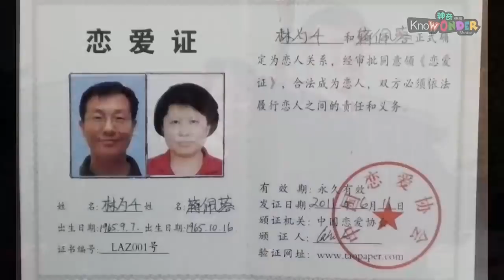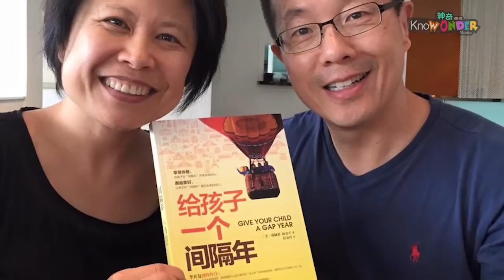【我們的故事】【麻省理工的震撼】林為千 · 蔣佩蓉的故事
麻省理工學院畢業的夫婦，林為千（微軟總部人工智能企業商品部經理）和蔣佩蓉（前麻省理工學院駐中國總面試官）在節目中分享什麼是他們無法從麻省理工學到的重大功課

請奉獻支持我們的事工

台灣神奇傳播協會
Know Wonder Media Taiwan
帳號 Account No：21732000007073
銀行：元大銀行 秀朗分行 (代碼 806)
Bank Name: YUANTA Commercial Bank CO.,LTD
Bank Address: 3F,No.210,Sec.3, Chengde Rd,Taipei 103,Taiwan R.O.C
Swift Code: APBKTWTH

支票抬頭  Know Wonder Media
地址Address：280 S. Lemon Ave. #852. Walnut. CA 91788. U.S.A.